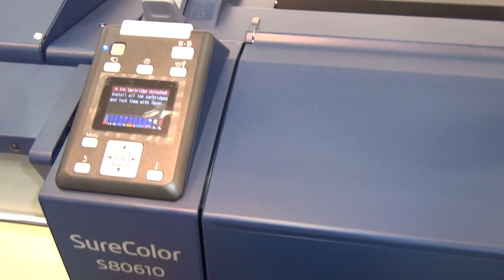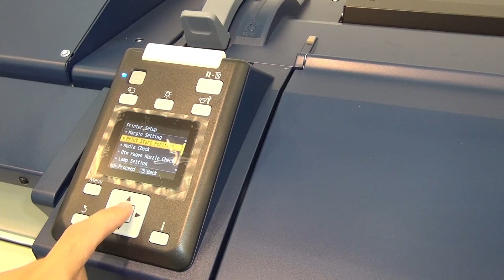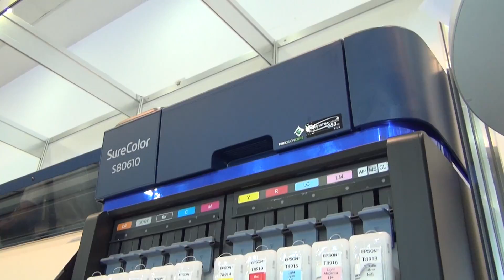Epson SureColor SC-S80610 creative signage printer review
Fast review of Epson SureColor SC-S80610 creative signage printer.

Specs of the printer:
Printing Method:  Epson Micro Piezo™ TFP print head
Ink Technology: UltraChrome® GS3 with Red
Colours: Black, Light Black, Metallic Silver, Cyan, Light Cyan, Yellow, Magenta, Light Magenta, Red, Orange, White, Cleaning liquid
Minimum Droplet Size: 4.2 pl
Nozzle Configuration: 360 Nozzles Black, 360 Nozzles per Color
Paper Formats: 64 " (162.6 cm)
Print Margins Roll Media Mode 1: 5 mm (top), 3 mm (right), 5 mm (bottom), 3 mm (left)
Compatible Paper Thickness: 0.1 mm - 1,000 mm
Duplex: No
Energy Use: 800 Watt, 580 Watt (economy), 12 Watt (standby)
Supply Voltage: AC 100 V - 240 V,50 Hz - 60 Hz
Product dimensions: 2,620‎ x 1,090 x 1,311 mm (Width x Depth x Height)
Product weight: 279 kg
Noise Level: Operation: 59 dB (A) - Standby: 7.4 dB (A)
What's in the box: Driver and utilities (CD), Individual Ink Cartridges, Installation/safety manual, Main unit, Power cable, Setup guide, User manual, Warranty Documents
Memory: Printer: 512 MB, Network: 128 MB

Compatible Operating Systems: Mac OS 10.4+, Windows 7, Windows 7 x64, Windows Vista, Windows Vista x64, Windows XP, Windows XP x64
Warranty: 24 months On site service
Interfaces: USB 2.0 Type Mini-B, USB 2.0 Type A, Wired Network
Printing Resolution: 1,440 x 1,440 DPI
LCD screen: Type: Color, Diagonal: 6.9 cm